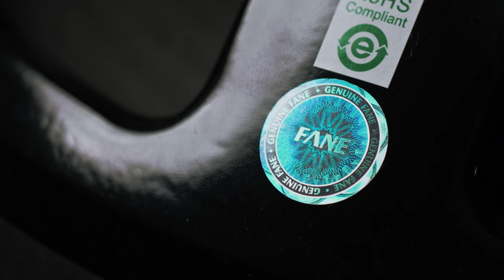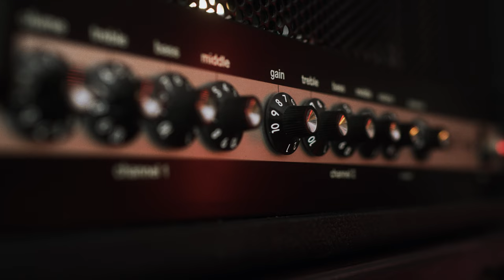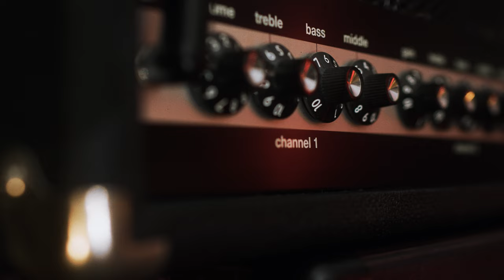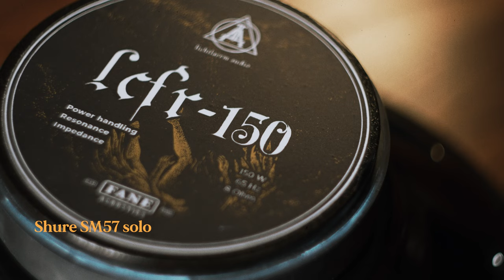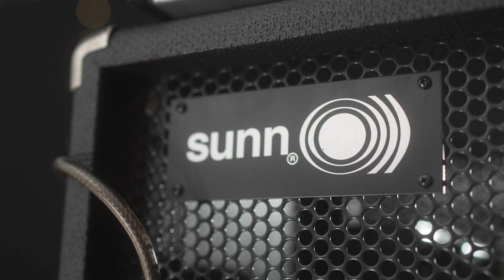A NEW Alternative to the Vintage 30? - Lichtlaerm Audio x Fane LCFR 150 | Studies Ep. 9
I am by no means an expert to guitar speakers but I've played a few and wanted to try the new kid on the block because I know Daniel and I have a big overlap in our musical tastes. So here we are - I got to try the new LCFR 150 from Lichtlaerm Audio and Fane and it sounds stellar. From beautiful cleans to well rounded dirt this thing could be an instant classic in the heavy music scene.

-- gear used --
Dunable Cyclops DE
Custom Telecaster with Rübezahl PUs and Alef NEck
Sunn Model T Reissue
UAD Ox into Apollo Twin X